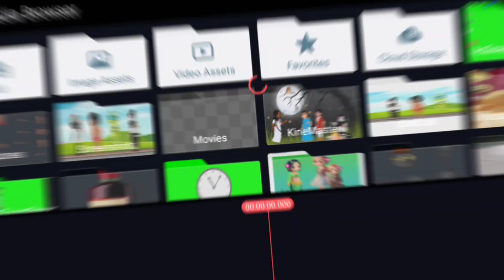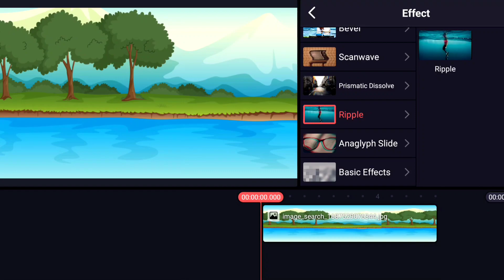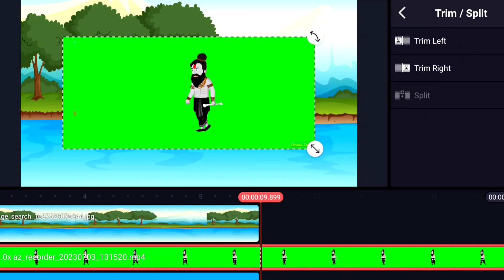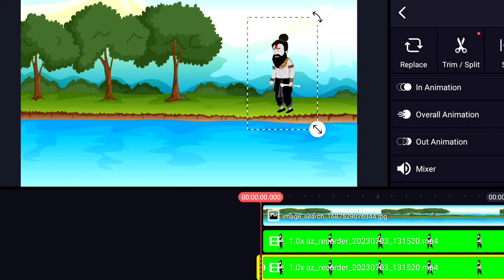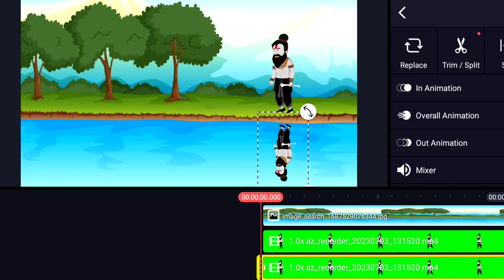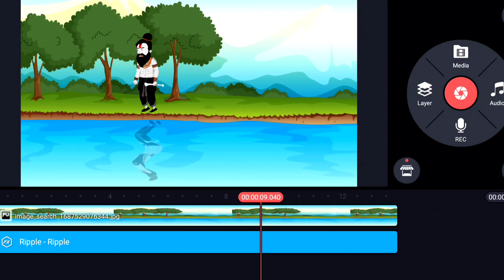Chroma Toon Free Characters | Cartoon Characters | Cartoon Background Free | Chroma Toons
| Rules For Use 👉 All characters are copyright free if you mention my channel name in your video description ☺️and Subscribe my channel if you need more cartoon related tools like characters, background,objects etc.👈 |

Download Link 👇
(USE PASSWORD AND UNLOCK, PASSWORD IS IN VIDEO)

Chroma toon update
cartoon background
cartoon characters
cartoon video
free cartoon background